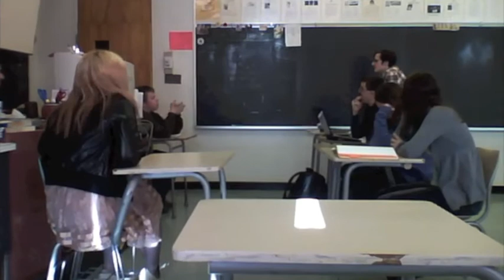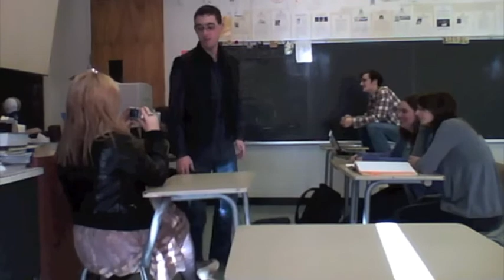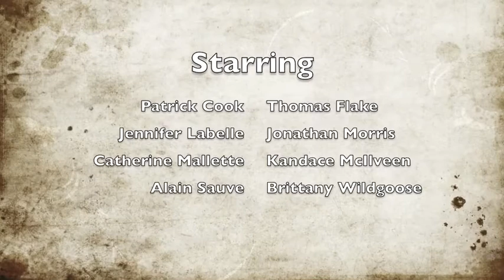Mock Trial Practice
A video filmed of the mock trial team in A. Sauve's grade twelve law class practicing for the mock trial. Filmed by me on my ipod, January 2010. Enjoy!